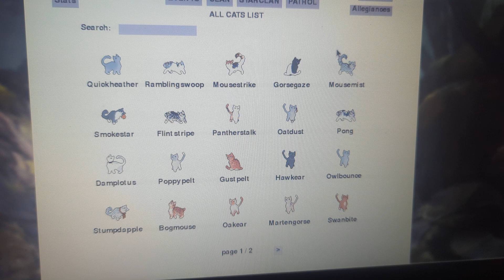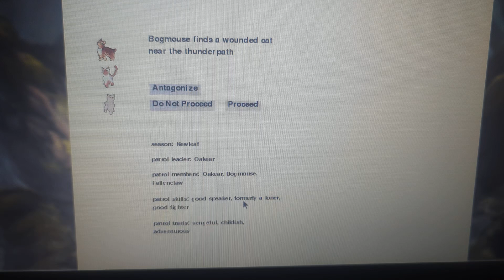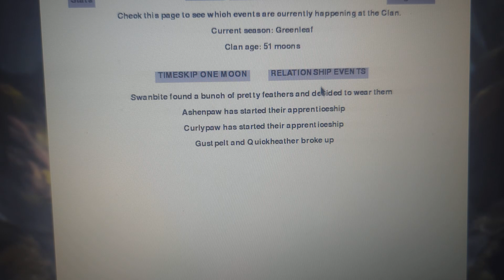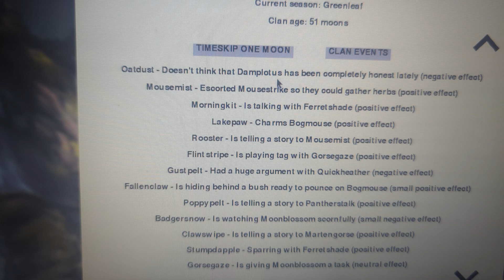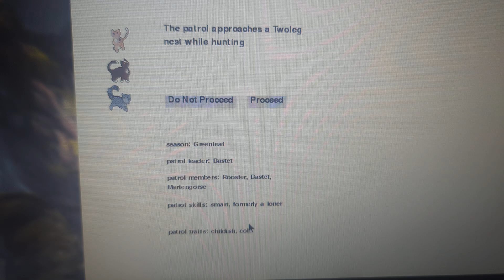clan gen part 2